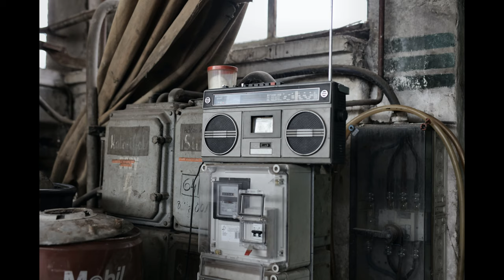Reality - Niwel [No Copyright Music]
Welcome to Horizone Library - Music for content creators.

Title: Reality by Niwel